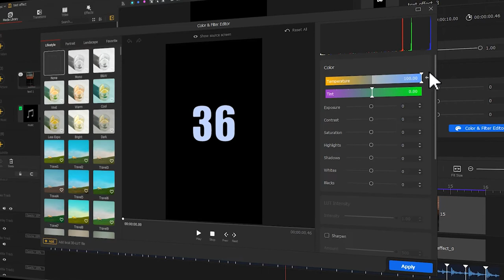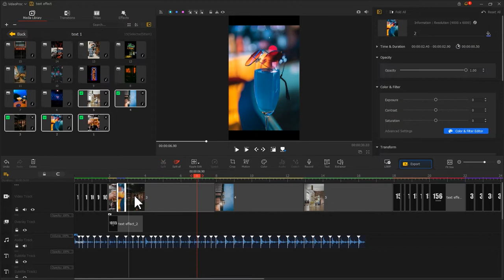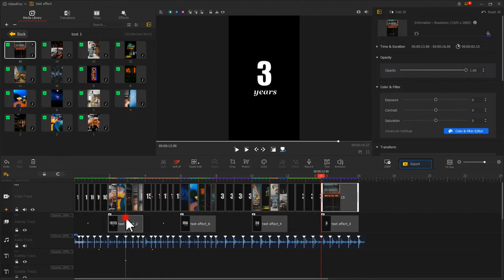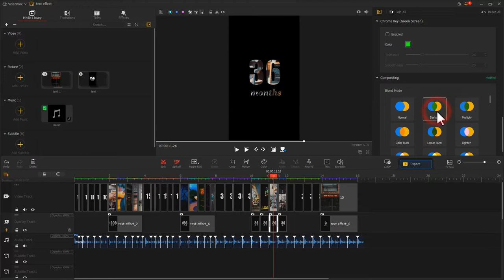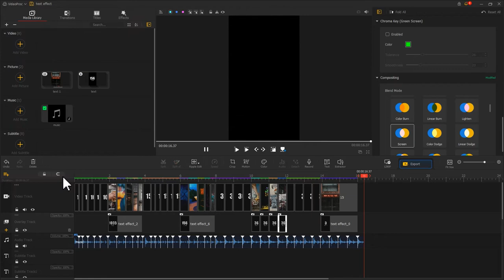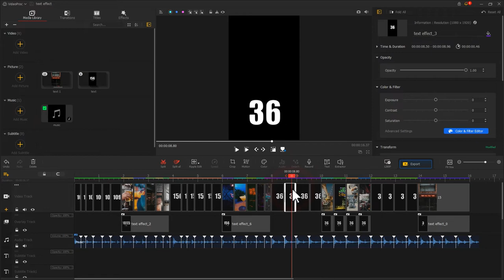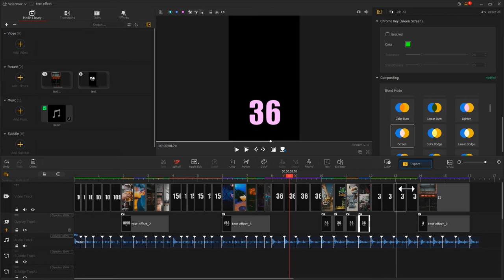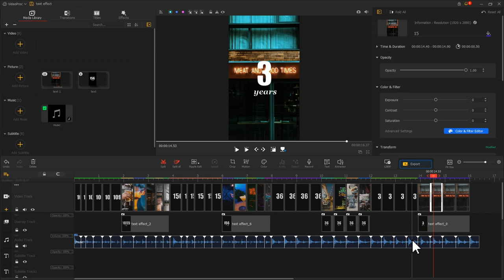Ep 2. 3 Advanced Tips to Sync the Motion Text to Beat - Sync Motion Text to Beat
Check out the first episode of this series:
In the last video, we have shown you the basic steps to sync a motion text to beat, and if you haven't watched that one, make sure to check that video through the link we put above. Well, in this video, we are going to push a little further, revealing the top three tips that you can absolutely include in your creation while doing the motion text-to-beat edit. Come to check it out and see what we have on the menu!

Timestamp:
00:00 Sample display
00:58 add rich backgrounds
03:58 change the text color
05:12 create the changes by using LUTS